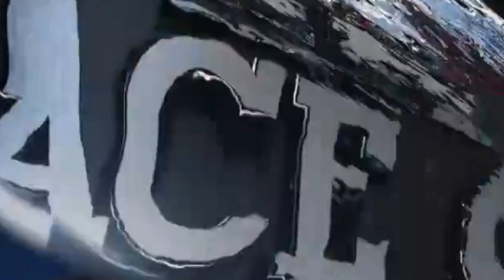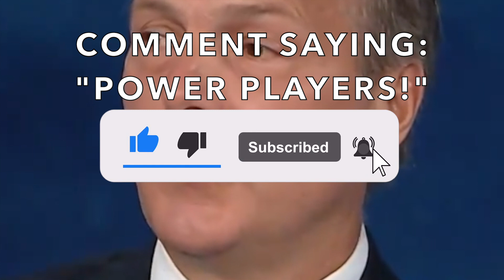Jon Cooper on Alex Killorn Chose to have a rod inserted in leg if the Stanley Cup Final Went Game 6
Jon Cooper on Alex Killorn Chose to have a rod inserted in leg if the Stanley Cup Final Went Game 6. HA! I caught you reading the description! Leave a quick comment right now saying "HOCKEY PUCKING ROX!" Also, please help us hit our 1000 Subscriber goal, it would mean a lot!